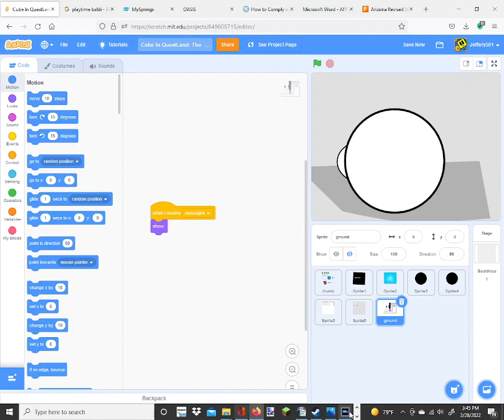what i have of Cube In QuestLand: the 20 Hearts so far..